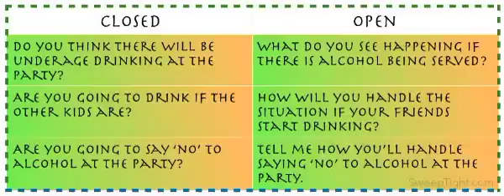questions-600x241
This video is about questions-600x241